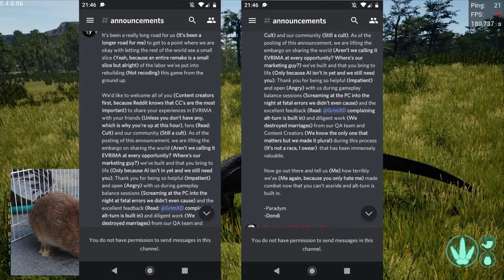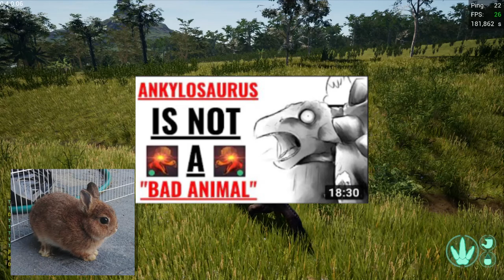Why The Isle is so toxic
Hey guys,
Sorry I made a mistake here. The concept art showed you in this video, isn't a Utahraptor. This is Deinonychus.